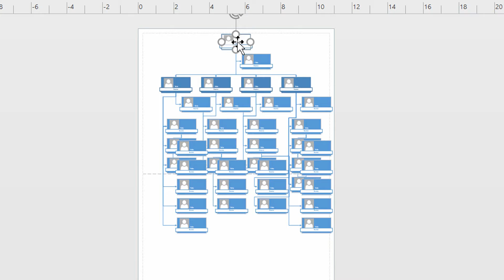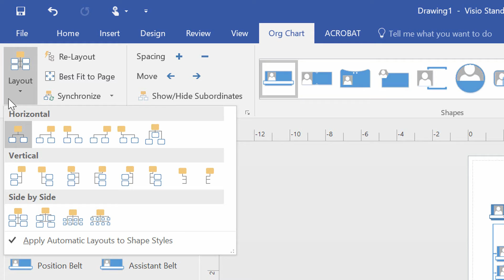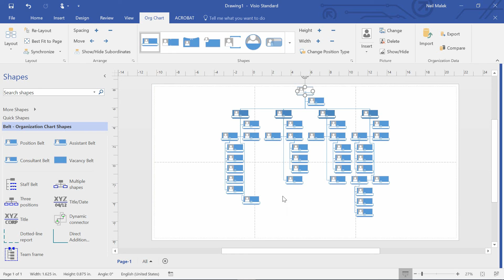Organization Chart Layouts in Visio | Everyday Office 012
In this video, Neil Malek of Knack Training demonstrates how the Layout drop-down menu in Visio makes spacing an organization chart look clean and professional.